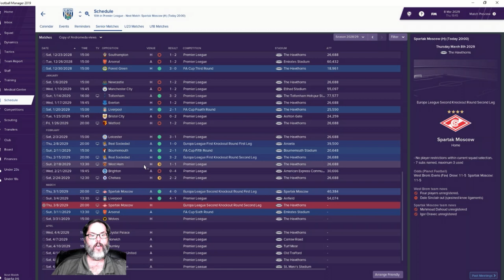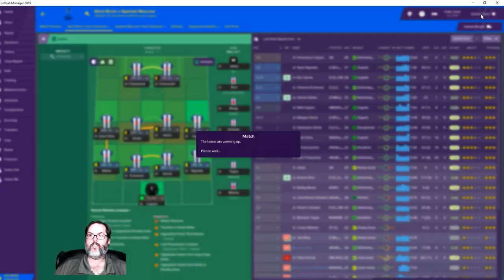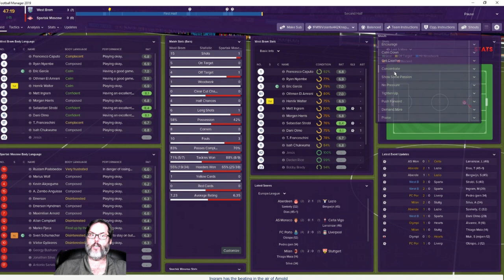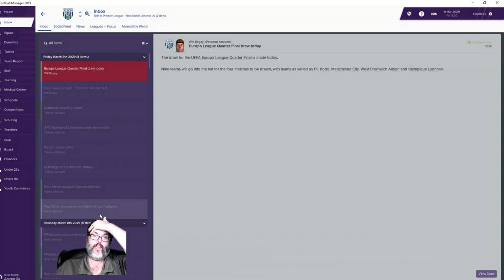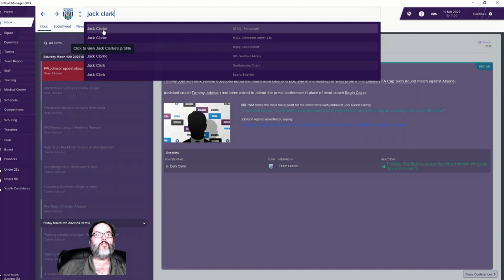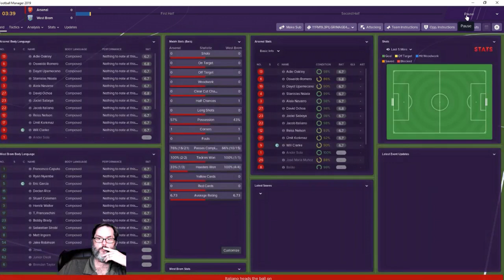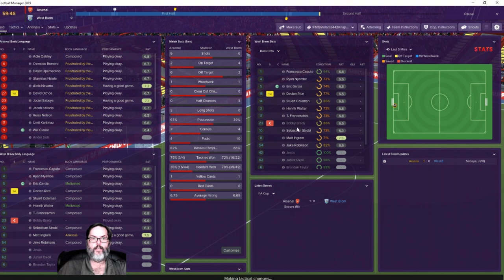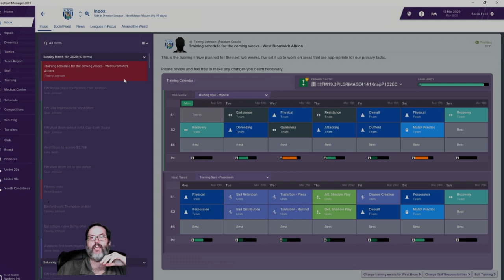FM19 West Brom - Club 3 Ep. 89 - Europa 2nd Leg & FA Cup